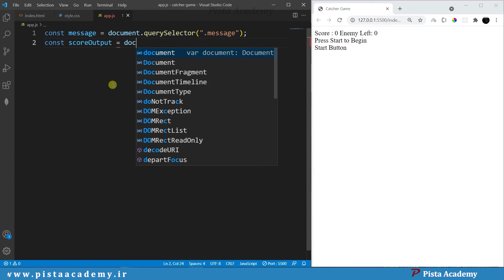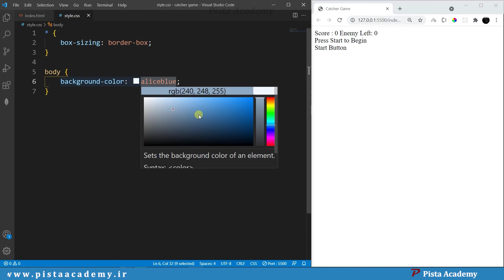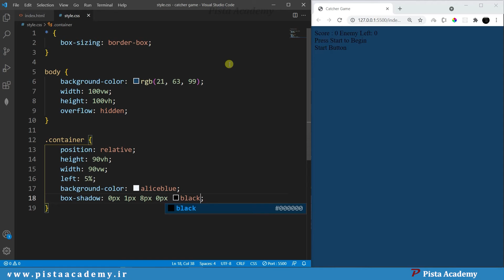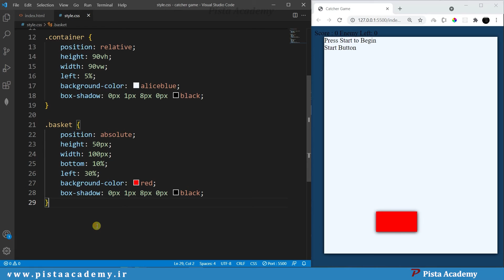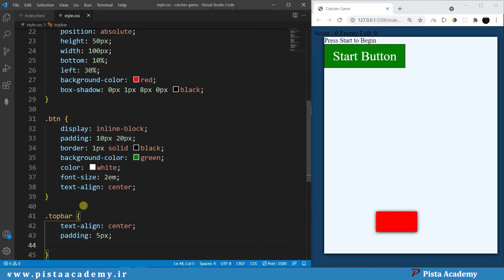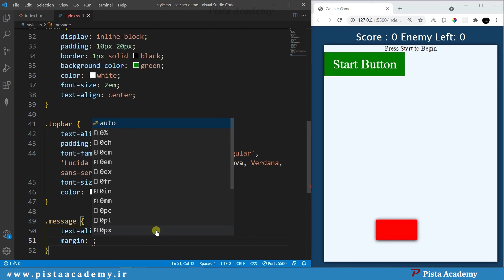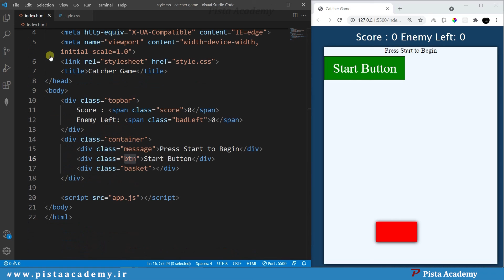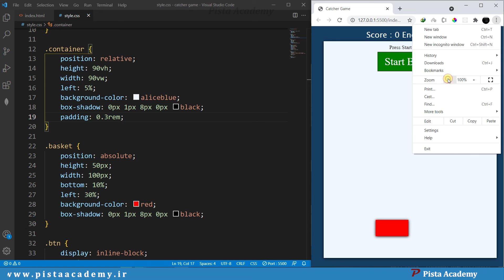جاوااسکریپت - بازی شماره ۲ - جلسه اول